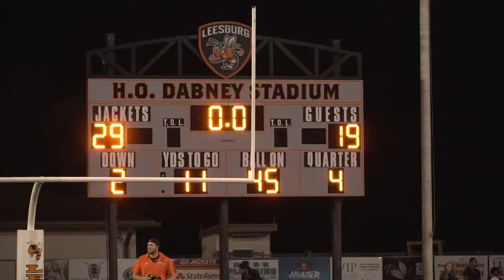THIS WAS A MUST SEE !!! | LEESBURG VS AUBURNDALE HIGH SCHOOL | FHSAA 3S FOOTBALL PLAYOFFS